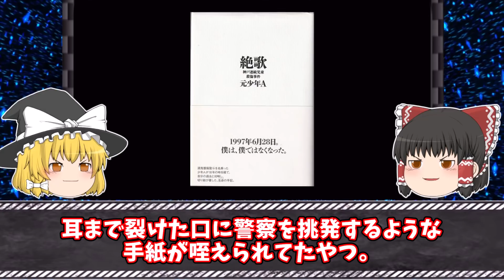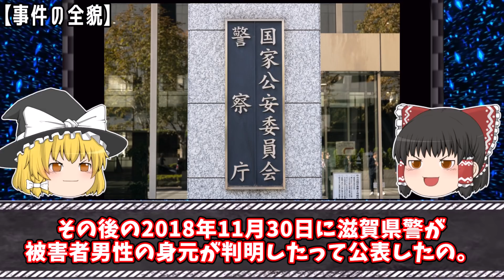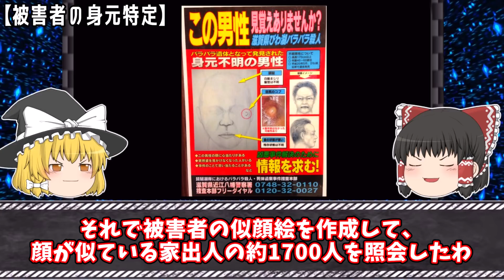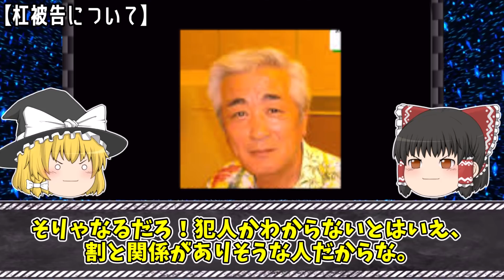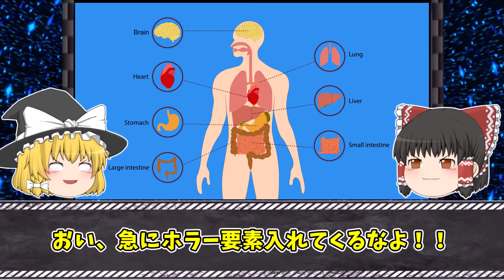【ゆっくり解説】被害者の特定すら出来なかった事件が10年越しに動き出す...「琵琶湖バラバラ遺体事件」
今回は琵琶湖バラバラ遺体事件をゆっくり解説するわ。

▼【ゆっくり解説】独親の嫌がらせでストレスが限界に達した息子の復讐劇

▼【ゆっくり解説】森の中の温泉で一体なにが...犯人の動機が胸糞すぎる事件